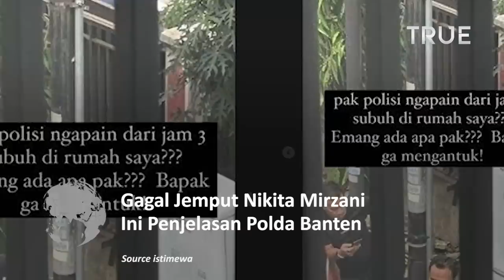Inilah Penjelasan Polda Banten, Gagal Jemput Nikita Mirzani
Belasan petugas kepolisian akhirnya meninggalkan kediaman Nikita Mirzani di kawasan Pesanggrahan, Jakarta Selatan, setelah gagal menjemput nikita mirzani

kedatangan anggota Polda Banten itu untuk membawa Nikita Mirzani ke kantor polisi guna untuk dimintai keterangan atas laporan kekasih Nindy Ayunda, Dito Mahendra.

Namun, kata Silitonga, kedatangan timnya ke kediaman Nikita Mirzani sebagai pelayanan penyidikan terhadap terlapor Nikita Mirzani.

Silitonga menuturkan, selama anggota di kediaman Nikita Mirzani, pihaknya mengedepankan tindakan persuasif.

Namun yang bersangkutan juga belum bersedia keluar untuk bertemu dengan penyidik.

“Jadi penyidik akan membangun komunikasi kembali dengan NM untuk bisa dimintai keterangan,” ujarnya.